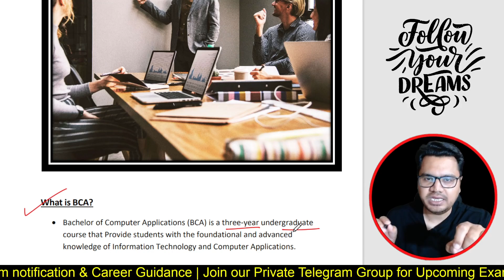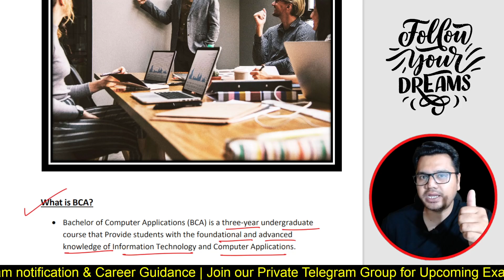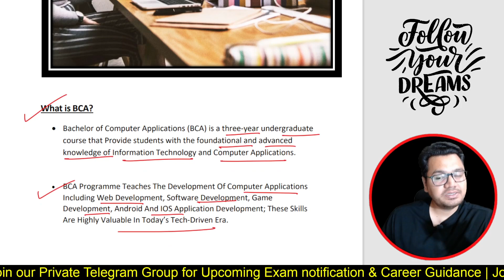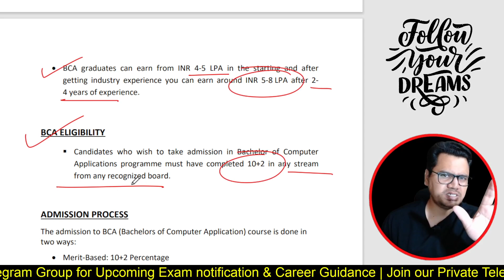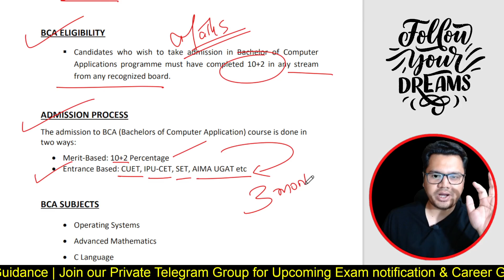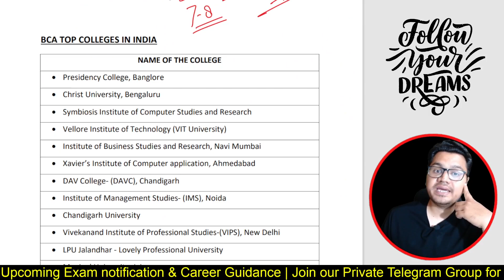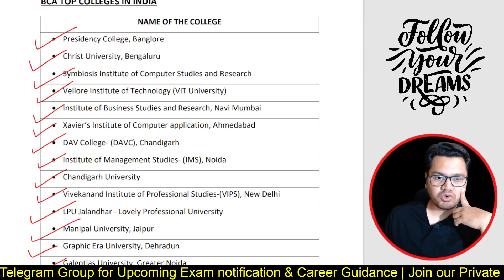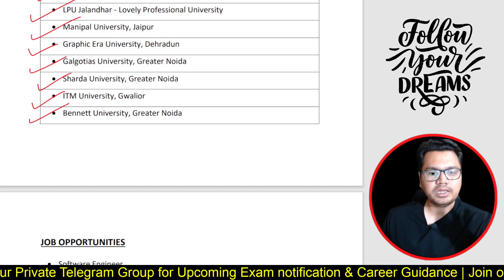BCA Course Full information in Hindi | Latest 2023 | BCA Scope and Salary in India | Sunil Adhikari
✅ Books Recommendation